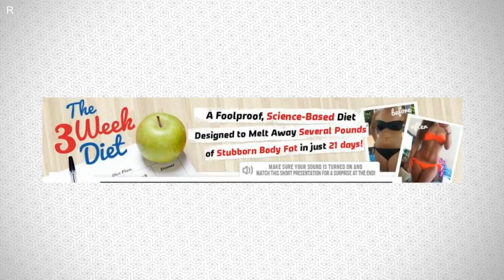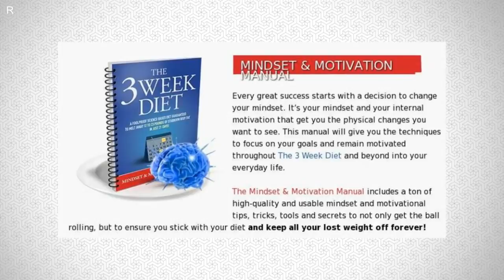░▒▓ How to lose weight fast ▓▒░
THE 3 WEEK DIET is a revolutionary new diet system that not only guarantees to help you lose weight — it promises to help you lose more weight — all body fat — faster than anything else you’ve ever tried.

bistro md
fresh diet
how to lose weight
bistromd
diet plans
the fresh diet
diet meal plans
freshdirect
lose weight